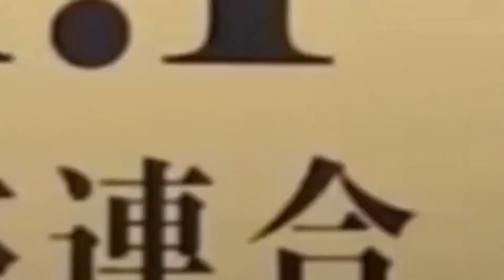小室圭に対するマスコミの攻撃は主客転倒！悪人は400万円を貸したケチ男！.mp4 チャンネル保管するため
現在、チャンネル二回のペナルティにつき一万個の動画のほとんどを非公開にしております。　新しい動画はJ.R.P News Televisionでご視聴ください 小室圭に対するマスコミの攻撃は主客転倒！悪人は400万円を貸したケチ男！【NET TV ニュース】内外タイムス 朝堂院大覚 永島勝司 2019/01/26

動画に対する評価・コメントもお願いします。